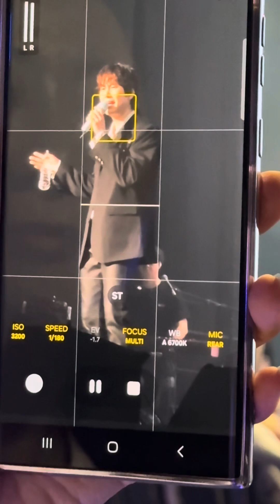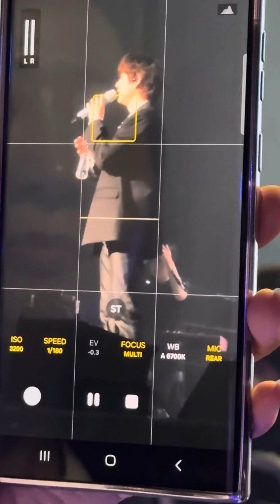[13/04/2024] Kyuhyun Asia Tour in KL Restart MENT Part 1